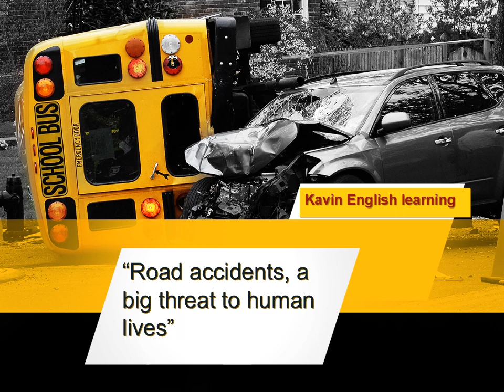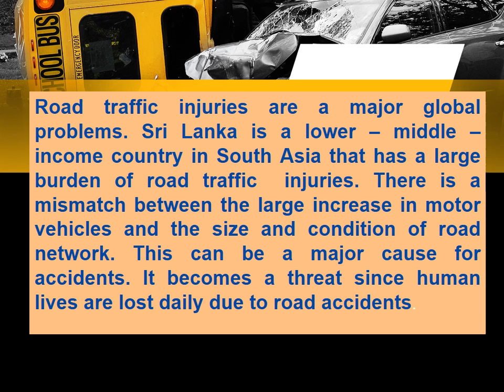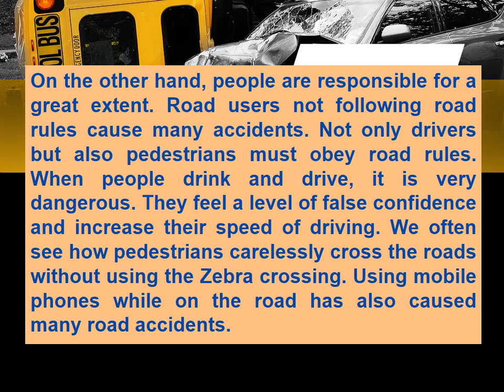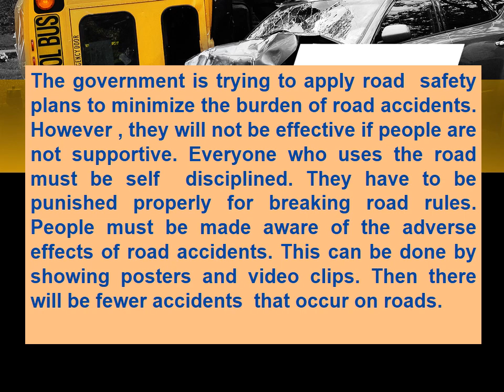Road accidents, a big threat to human lives Essay - Sinhala medium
Study essay and build your creativity.